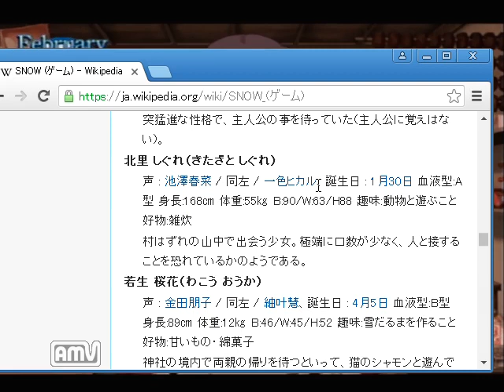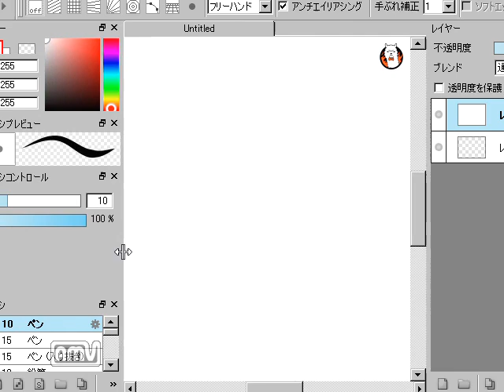【ドリキャス実況】SNOW part3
描きながらやろうかなと思ったけど、ううーん？